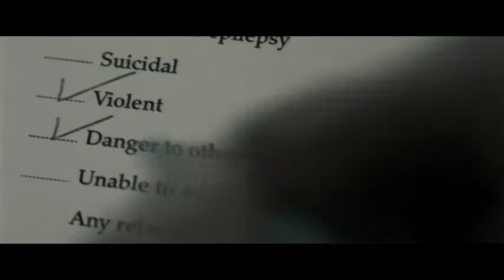Sucker Punch: (Music Video) Snow Patrol - Set the Fire to the Third Bar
Sucker Punch / Snow Patrol music video.

        I was re-watching this movie last night when the second track in the film reminded me of this song. It was a cover of, Where is My Mind. So, I decided to put together this footage of the opening scene of the movie.

- Alex out

Sucker Punch
Snow Patrol
Set the Fire to the Third Bar